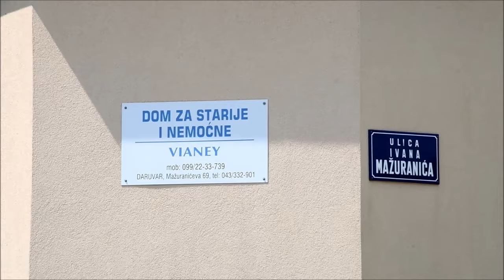Petrostruko ubojstvo u Daruvaru. Zaposlenica Doma za starije dala je izjavu nedijima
U Domu za starije i nemoćne osobe u Mažuranićevoj ulici muškarac je počeo pucati po ljudima te je petero osoba smrtno stradalo dok se ostalima pruža liječnicka pomoć. Zaposlenica Doma dala je izjavu medijima.